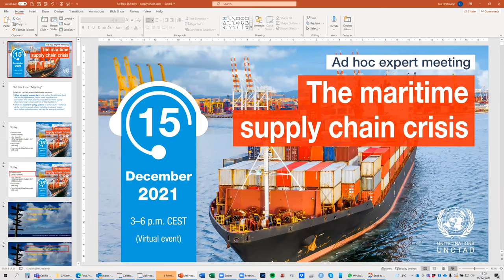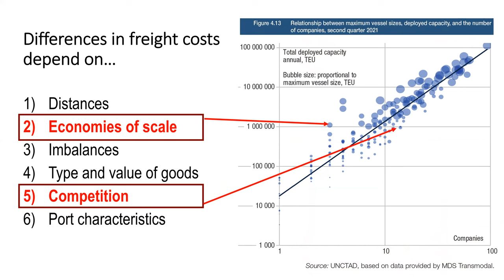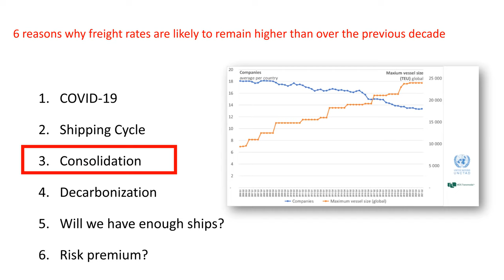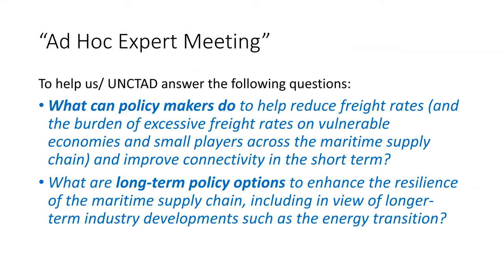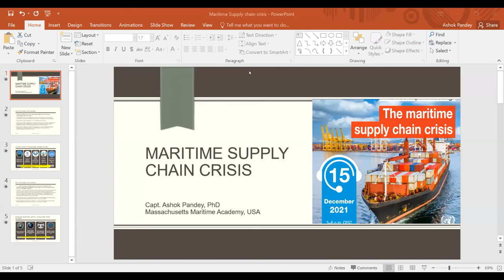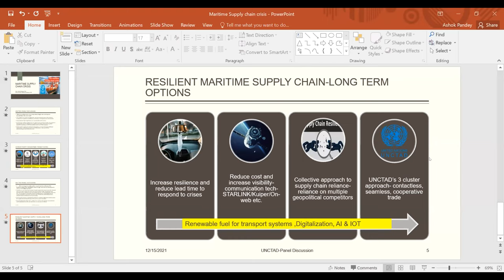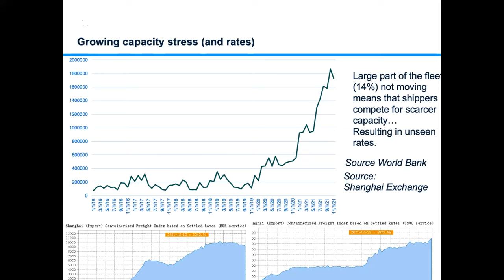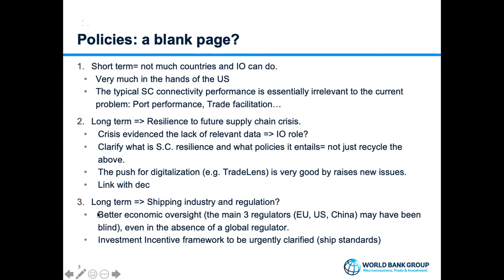Expert meeting: The maritime supply chain crisis (15/12/2021)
The COVID-19 pandemic has caused unprecedented disruption to maritime transport, leading directly to historically high container shipping freight rates, unpredictable schedules, port congestion and supply chain bottlenecks. Since the second half of 2020, there has been a dramatic increase in shipping freight rates (containers and bulk), including a surge in surcharges and fees. These soaring costs are a challenge especially for smaller and vulnerable economies.